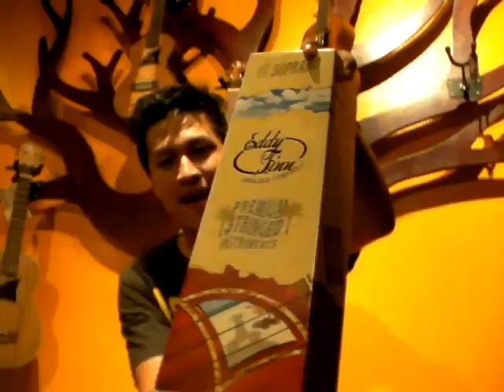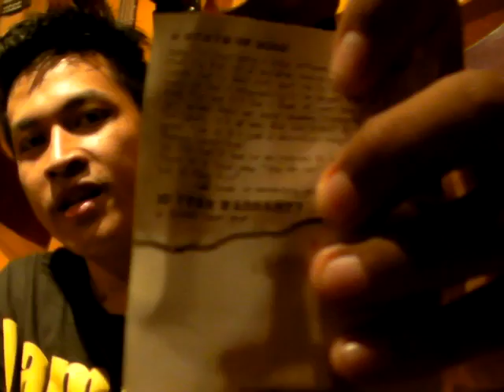555uke : Eddy Finn EF-15